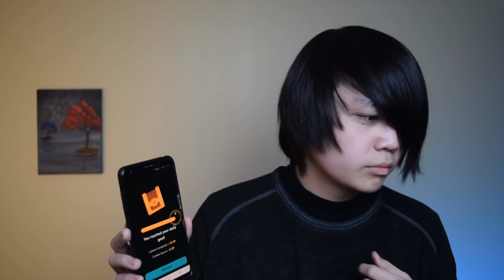My 1000 Day Duolingo Japanese Streak & My Opinions of the App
I saw that my Duolingo streak was about to hit 1000 days so I decided to talk about it a bit.